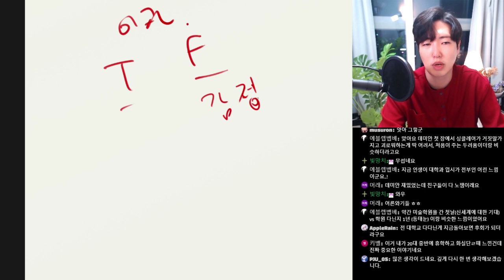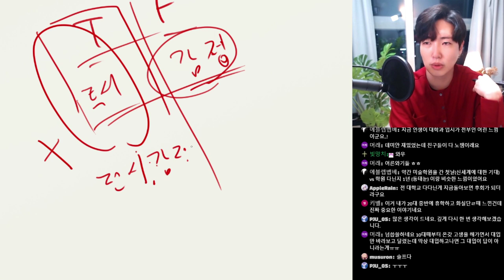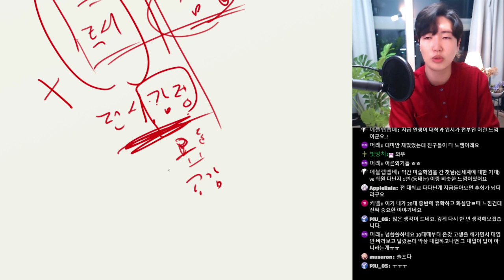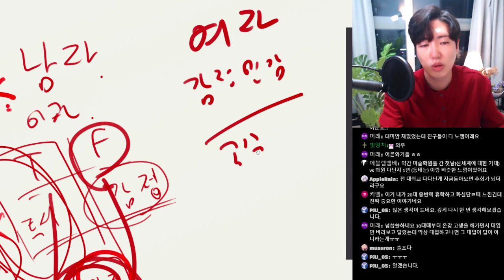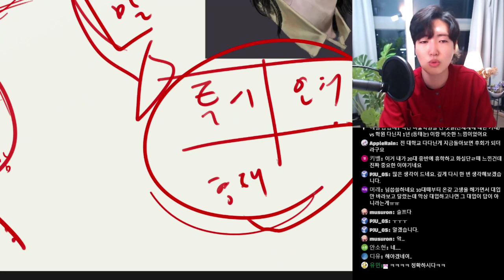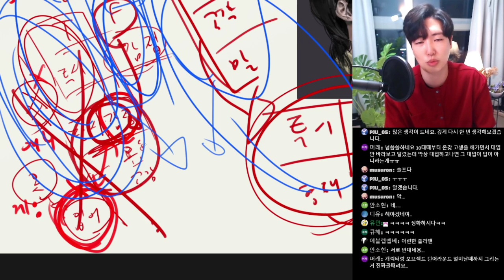MBTI T형 그림쟁이와 F형 그림쟁이 특징과 보완법